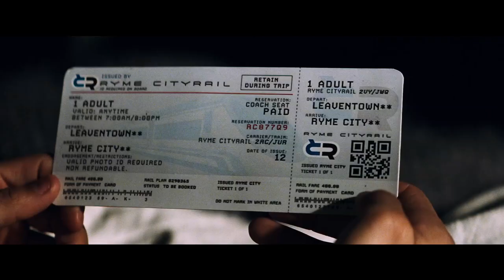DETECTIVE PIKACHU | TRAILER 1 | WARNER BROS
The world of Pokémon comes to life!

The first-ever live-action Pokémon adventure, “POKÉMON Detective Pikachu” stars Ryan Reynolds as Pikachu, the iconic face of the global Pokémon phenomenon—one of the world’s most popular, multi-generation entertainment properties and the most successful media franchise of all time.

Fans everywhere can now experience Pikachu on the big screen as never before, as Detective Pikachu, a Pokémon like no other. The film also showcases a wide array of beloved Pokémon characters, each with its own unique abilities and personality.

The story begins when ace detective Harry Goodman goes mysteriously missing, prompting his 21-year-old son Tim to find out what happened. Aiding in the investigation is Harry’s former Pokémon partner, Detective Pikachu: a hilariously wise-cracking, adorable super-sleuth who is a puzzlement even to himself. Finding that they are uniquely equipped to communicate with one another, Tim and Pikachu join forces on a thrilling adventure to unravel the tangled mystery. Chasing clues together through the neon-lit streets of Ryme City—a sprawling, modern metropolis where humans and Pokémon live side by side in a hyper-realistic live-action world—they encounter a diverse cast of Pokémon characters and uncover a shocking plot that could destroy this peaceful co-existence and threaten the whole Pokémon universe.

“POKÉMON Detective Pikachu” also stars Justice Smith (“Jurassic World: Fallen Kingdom”) as Tim; Kathryn Newton (“Lady Bird,” TV’s “Big Little Lies”) as Lucy, a junior reporter following her first big story; and Oscar nominee Ken Watanabe (“Godzilla,” “The Last Samurai”) as Lt. Yoshida.

Directed by Rob Letterman (“Goosebumps,” “Monsters Vs. Aliens”), the “POKÉMON Detective Pikachu” creative filmmaking team includes two-time Oscar nominated director of photography John Mathieson (“The Phantom of the Opera,” “Gladiator”), production designer Nigel Phelps (“Pirates of the Caribbean: Dead Men Tell No Lies”) and Oscar-winning editor Mark
Sanger (“Gravity”). Visual effects are by Moving Picture Company (“Wonder Woman”) and Framestore (“Guardians of the Galaxy Vol. 2”).

Launched in 1996 to overwhelming response, the Pokémon brand is a global sensation that now encompasses a robust video gaming fandom with over 300 million units sold worldwide; trading card games available in 11 languages with more than 23.6 billion cards purchased; an anime television series in its 20th season that is available in 98 countries; and animated films that have grossed more than $700 million at the box office; as well as books, manga comics, music, toys, merchandise, and apps, including the wildly popular Pokémon GO, that has been downloaded over 650 million times and is enjoyed across the globe by fans of all ages.

“POKÉMON Detective Pikachu” is set for release on Friday, May 10, 2019.

The film will be distributed outside of Japan and China by Warner Bros. Pictures, in Japan by Toho Company, Ltd. and by Legendary East in China.

FlickDirect Channel 1 (Interviews and more)
FlickDirect Channel 2 (Uncut and raw)
FlickDirect Channel 3 (trailers and clips)